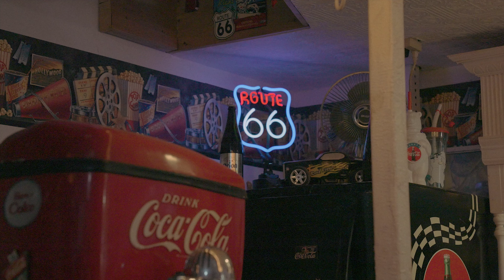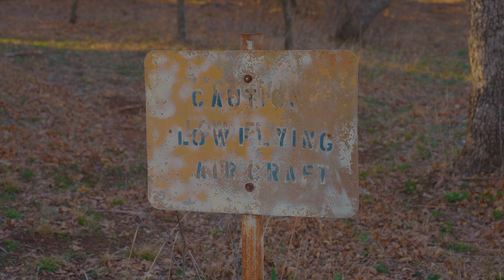Towerz & Spencer Hunt - Tom's Place 🗺️ [Official Video]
my new EP with Spencer Hunt is out now -- we took a trip along Route 66 & made a project. This tune “Tom’s Place” is a really special one for us :)